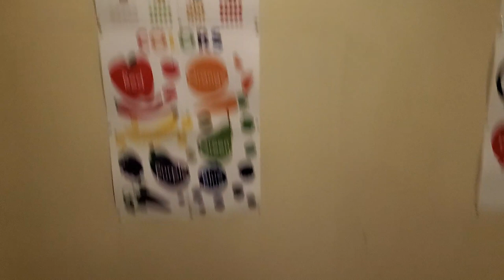PSPTV & PAM P's BACHELOUR PARTY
A Celebration Of completion in another era of her life, My Aunty got her BA in Human Services! So proud of her! Her son, along with the rest of the family got together to surprise & Celebrate with her on an evening of fun, laughter, and good food! It's Always A great time with the PSP GANG!

PSPTV MERCHANDISE COMING SOON!